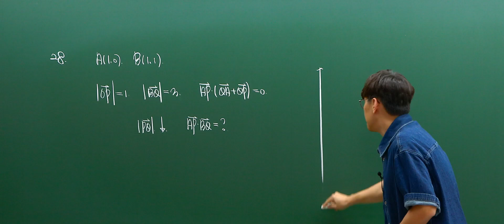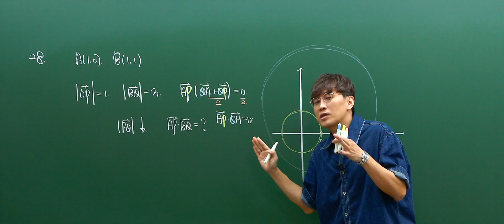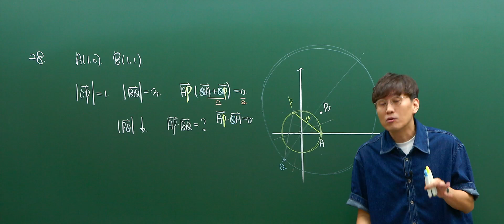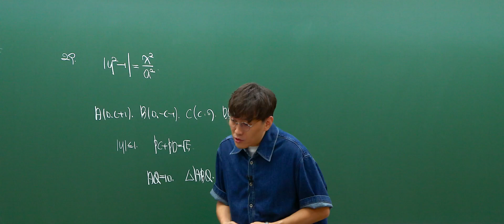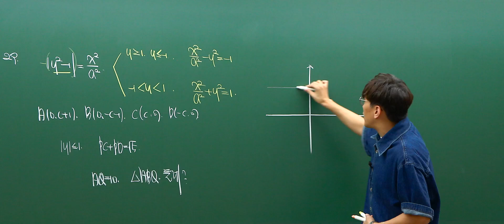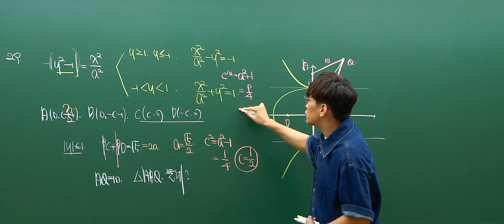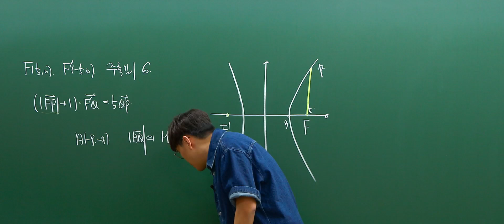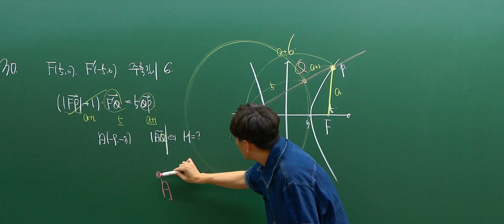[대성마이맥] 수학 배성민T - 2024년 고3 6월 모평 수학 기하 해설강의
수학 배성민선생님의 2024년 고3 6월 모평 수학 기하 해설강의

Do Make BAEtter

배성민 선생님이 궁금해?